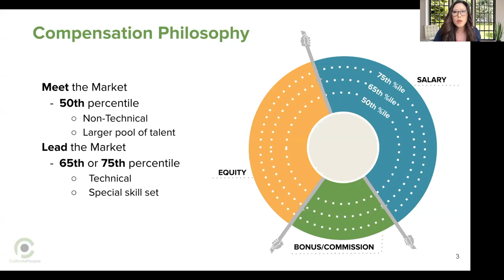How to Establish a Compensation Philosophy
Comp 101: Part 1
Learn how to determine which market midpoint percentiles to target when establishing compensation ranges, and the different compensation components that go along with your total rewards package.

CultivatePeople is a compensation consulting and software company, learn more about CultivatePeople